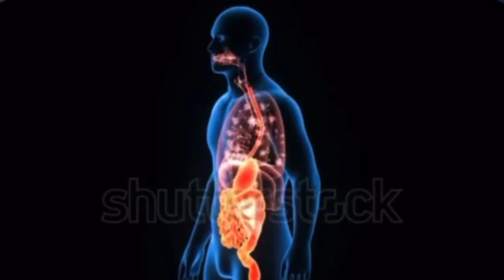Doctor Silvio R Sandoval, Consejos de Salud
Contacto.